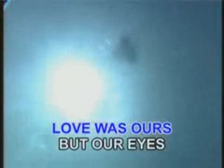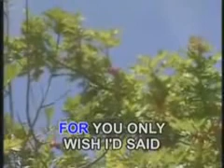Matt Monro-All Of A Sudden [Megamedia]